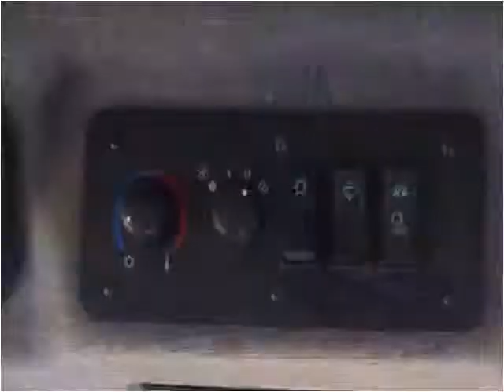2007 New Holland Other Used Cars Strafford MO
This 2007 New Holland Other is available from Cars 'R' Us.